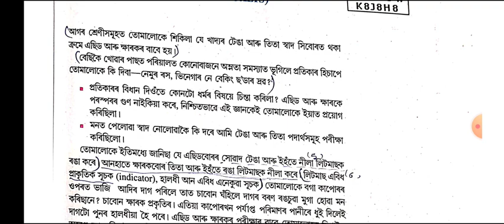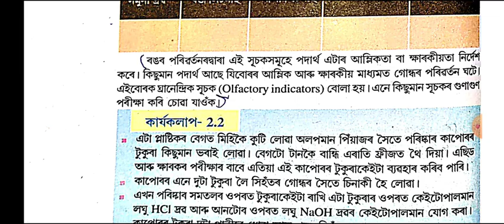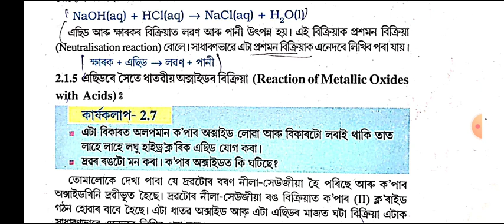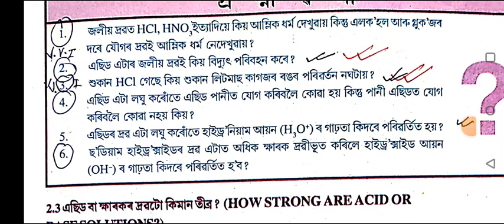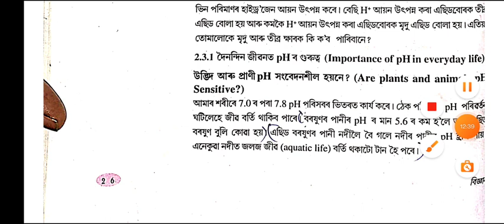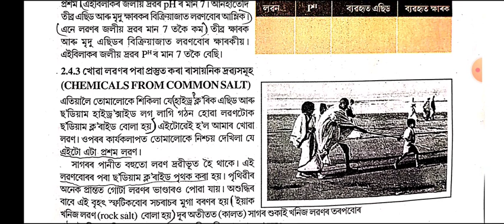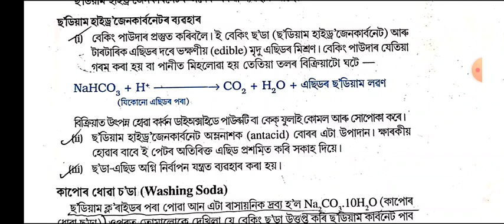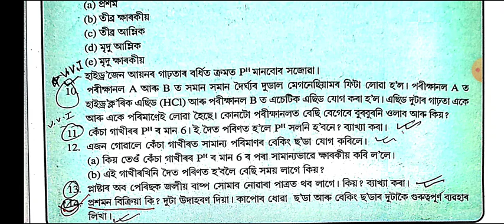hslc science compartmental question paper